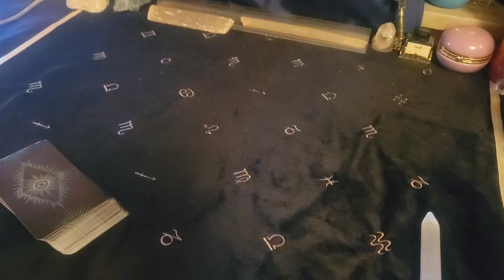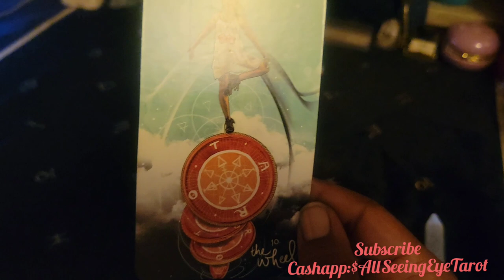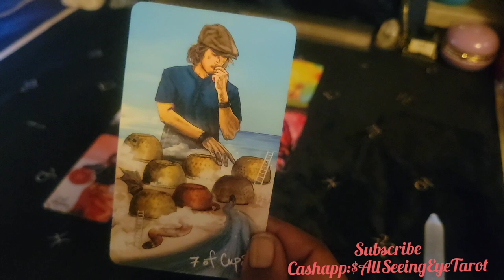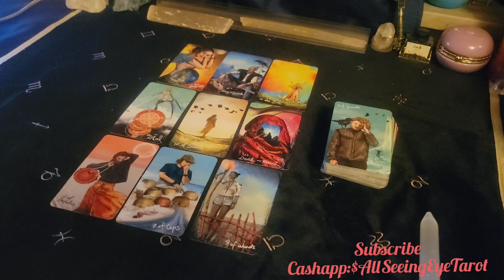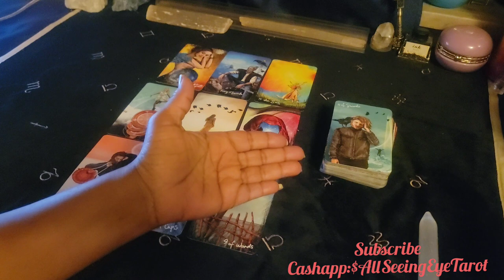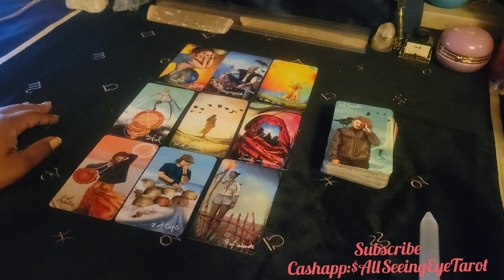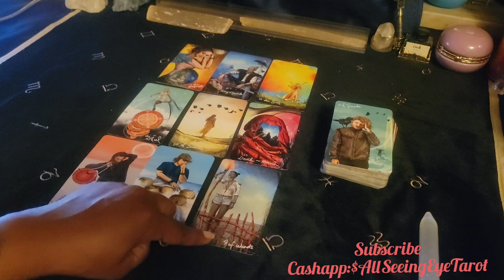LEO BI-WEEKLY 6-13-30TH!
June: Birthdays Specials:
Special 60 for the Entire Month. (If your birthday is in June.)
45min. Fly on the Wall, Divine Partnership reading, General.

Phone call
2 Questions, 2 area's.

2 question, one area.

1 question, one area.